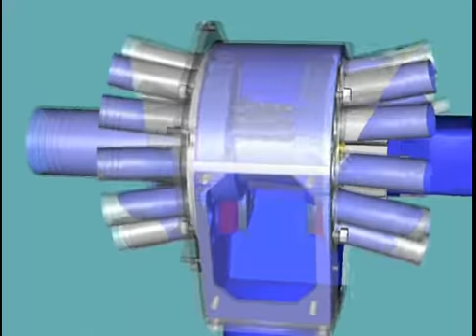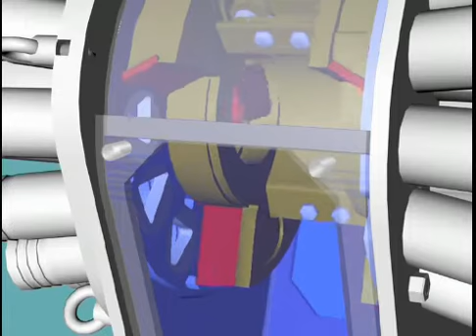ExaCut Liquid Manure Slurry Distribution Head for Land Application Equipment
Vogelsang designs and manufactures a complete line of slurry distribution heads for land application equipment. The ExaCut is our premier product and is designed for high volume systems spreading slurry containing solids and debris. When it comes to space requirements, the ExaCut is unbeatable: thanks to its high performance capability, the world's smallest precision distributor is well suited for use as a central distributor or a decentralized distributor in a dribble bar or dribble shoe side arm. It cuts and distributes in one step. As a central distributor, it makes highly compact designs possible. And as a distributor pair in the side arms, it enables large working widths. With ExaCut, working widths of up to 36 meters and systems with up to 96 outlets are now possible. In addition, all ExaCuts are equipped with a heavy material separator, so stones and metal parts can be easily removed. This saves valuable time during spreading, when every minute counts.
ExaCut is available in numerous configurations: 12 models are available, featuring between 20 and 60 outlets. The hose diameters correspond to 40mm or 50mm depending on the model; 60mm hoses are also available for 20-outlet models. The cutting rings and rotors can be configured in a variety of ways depending on the application.